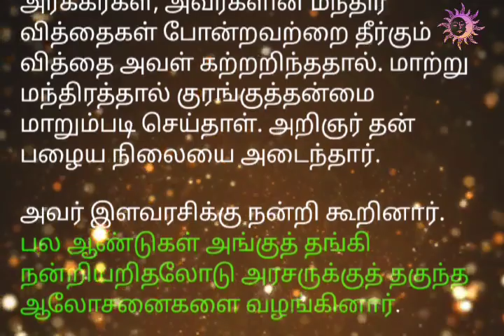Sivasharvesh _ Mandhira kaadu _ மந்திரக்காடு _ தமிழ் சிறுகதைகள் _ Tamil kids stories _ Tamil Stories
மந்திரக்காடு

புத்திசாலி மனிதர் ஒருவர், ஒரு கிராமத்தில் வாழ்ந்து வந்தார். அவர் நிறைய நூல்களை படித்தவர். அந்த கிராமத்தில் உள்ள மக்களுக்கு சிறந்த அறியுரைகள் வழங்குவார், மேலும் சில ஆராய்ச்சி நூல்களையும் எழுதியுள்ளார். அதனால் அவரை, அந்த கிராமத்தில் அறிஞர் என்றே அழைத்தார்கள். ஒரு நாள், ஆராய்ச்சி நூல் ஒன்று எழுதுவதற்காக மந்திர காட்டுக்கு சென்றார்.

அங்கே ஒரு பள்ளத்தாக்கில், பாறையும், அதன் அருகே நீரோடை இருப்பதை கண்டார். இந்த பள்ளத்தாக்கு அரக்கர்கள் இருப்பிடம் என்று அறியாத அறிஞர், நீண்டதூரம் பயணம் செய்த களைப்பில் சரசரவென சருகுகள்மீது கால்வைத்து பெரும் சப்தத்துடன் பள்ளத்தாக்கில் இறங்கி நீர் அருந்திவிட்டு,  பாறைமீது அமர்து தன் ஆராய்ச்சி நூல் எழுத தொடங்கினார்.

சப்தம் கேட்டு அங்கே வந்த அரக்கன் ஒருவன் பெரும் கோபத்துடன், அவரைப் பார்த்துக் கேட்டான்.

“யார் நீ? எதற்காக இங்கு வந்தாய்? எங்கள் அமைதியான பள்ளத்தாக்கை கெடுக்க வந்தாயா?” என்றான்.

அதற்கு அந்த அறிஞரோ “தயவு செய்து என்னை மன்னித்து விடு. நான் ஒரு அறிஞன். ஒரு நூல் எழுத அமைதியான இடத்தைத் தேடிக் கொண்டிருந்தேன். அதனால், இங்கு வந்தேன்!” என்றார்.

“எங்கள் அமைதியை கெடுத்ததற்காக,  நான் உன்னைக் குரங்காக மாற்றி விடுகிறேன். அதுதான் உனக்குத் தண்டனை!” என்று அந்த அரக்கன் கூறினான்.

அடுத்த கணம், அந்தக் அறிஞர் குரங்காக மாறிவிட்டார். அவர் விம்மி விம்மி அழுதார். ஒரு மரத்திலிருந்து மற்றொரு மரத்திற்குத் தாவிக் கொண்டிருந்தார். குரங்குகளைப் போல் பழங்களைத் தின்று வந்தார்.

அவர் நகரத்தை அடைந்தார். அங்கு ஒரு கப்பல் பாக்தாத் பட்டணத்திற்குப் புறப்பட இருந்தது. அவர் அதில் தாவி ஏறினார். அதிலிருந்த பயணிகள் கூச்சலிட ஆரம்பித்தனர்.

“குரங்கை வெளியே அனுப்புங்கள்; அல்லது கொன்றுவிடுங்கள்!” என்று கத்தினர். கப்பலின் தலைவன் அந்த விலங்கிற்காக வருத்தப்பட்டுச் சொன்னார்.

“வேண்டாம். அதுவும் நம்முடன் வரட்டும். யாருக்கும் அது தொந்தரவு தராதவாறு நான் பார்த்துக் கொள்கிறேன்!”

அந்தக் குரங்கு கப்பல் தலைவனுக்கு நன்றி உடையவனாய் இருந்தது. கப்பல் பாக்தாத் அடைந்ததும், பாக்தாத்தில் ஒரு செய்தி பரவி இருந்தது. அரசருக்கு ஆலோசனை கூறுபவர் இறந்துவிட்டதாகவும், அரசர் அந்த இடத்திற்குத் தகுந்த ஆளைத் தேர்ந்தெடுக்க விரும்புவதாகவும் அறிவித்திருந்தார்.

இப்பதவியை விரும்புவோர், இந்த நகரத்தை மேண்மை படுத்த ஏதேனும் ஒரு செய்தியைத் தகுந்த முறையில் எழுதி அனுப்பலாம். அவற்றுள் எது மிகவும் நன்றாக உள்ளதோ, அதை எழுதியவர் அரசவை தலைமை ஆலோசகராகத் தேர்ந்தெடுக்கப்படுவார் என்றும் அறிவிக்கப்பட்டது.

அந்தக் குரங்கு அறிஞரும் செய்தியை எழுதினார். அரசருடைய சேவகர்களும், மற்றவர்களும் நகைத்தனர். “இங்கே வேடிக்கையைப் பார். இந்தக் குரங்கு அரசருக்கு தலைமை ஆலோசகராகப் போகிறதாம்!” என்று கேலி செய்தனர்.

ஆனால், எல்லாச் செய்திகளும் அரசரிடம் எடுத்துச் செல்லப்பட்டன. அரசர் எல்லாவற்றையும் படித்தார். அந்தக் குரங்கின் செய்தி மிகவும் நன்றாக இருந்தது.

அந்தக் குரங்கை நேர்முகத் தேர்விற்காக அரசர் வரச் சொன்னார். அக்குரங்கு நல்ல கம்பீரமாக உடையணிந்து குதிரைமேல் ஏறி, பாக்தாத் தெருக்களில் ஊர்வலமாக வந்து அரசரைச் சந்தித்தது. அரசவையில் அதனிடம் நிறைய கேள்விகள் கேட்கப்பட்டன.

அது எல்லாக் கேள்விகளுக்கும் அறிவுப்பூர்வமான சரியான விடைகளைக் கூறியது. அரசருக்கு அதை மிகவும் பிடித்து விட்டது. ஆனால், மந்திரிகள் தடுத்தனர்.

“அரசே, இது ஒரு குரங்கு. இதனால் எப்போதும் திறம்பட சிந்திக்க முடியாது, மேலும் எப்படி ஒரு குரங்கு தலைமை ஆலோசகர் ஆகமுடியும்?” என்றனர்.

அரசர் தன் முடிவில் தீர்மானமாக இருந்ததால் அவர் குரங்கையே தலைமை ஆலோசகராக நியமித்தார்.

அவருடைய புதல்வி, இளவரசி நிறைய மந்திர தந்திரங்களை கற்றவள். இந்தக் குரங்கு உண்மையில் குரங்கு அன்று. ஏதோ அரக்கர்களின் மாயத்தால் இவ்வாறு மாற்றப்பட்டுள்ளது என்பதை அறிந்தாள்.

அரக்கர்கள், அவர்களின் மந்திர வித்தைகள் போன்றவற்றை தீர்கும் வித்தை அவள் கற்றறிந்ததால். மாற்று  மந்திரத்தால் குரங்குத்தன்மை மாறும்படி செய்தாள். அறிஞர் தன் பழைய நிலையை அடைந்தார்.

அவர் இளவரசிக்கு நன்றி கூறினார். பல ஆண்டுகள் அங்குத் தங்கி நன்றியறிதலோடு அரசருக்குத் தகுந்த ஆலோசனைகளை வழங்கினார்.

நீதி: அறிவுடையோர் எவ்வுருவில் இருந்தாலும் மதிக்கப்படுவர்.